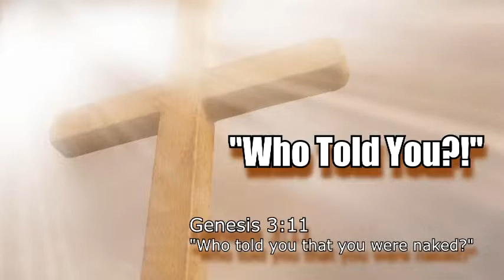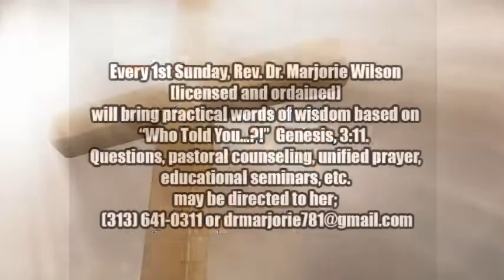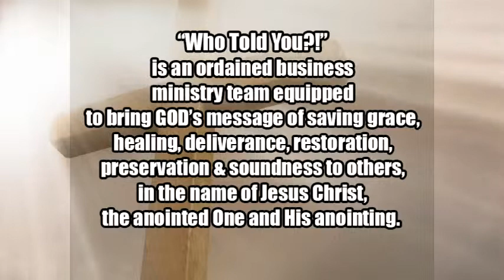Pastor Shirley Wharton | "Who Told You" | May 11, 2014